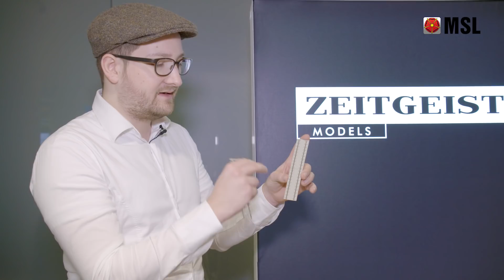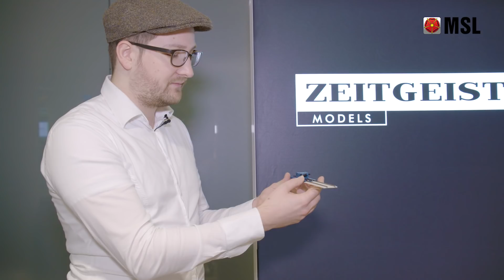Zeitgeist Models Neuheiten, Nürnberger Spielwarenmesse 2019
Maximilian Barmeyer präsentiert die Highlights 2019.